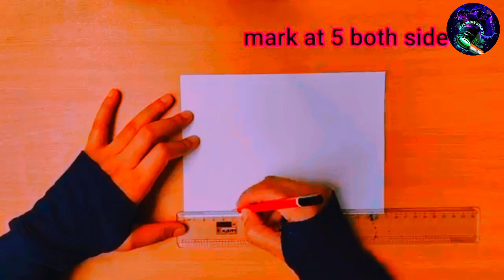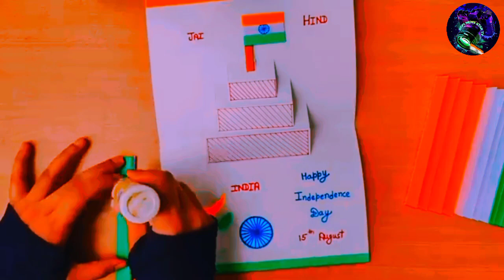DIY - স্বাধীনতা দিবস কার্ড তৈরির ধারণা Independence day special greeting card handmade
স্বাধীনতা দিবস কার্ড তৈরির ধারণা - DIY - Independence day special greeting card handmade